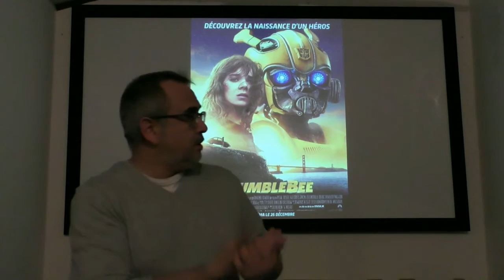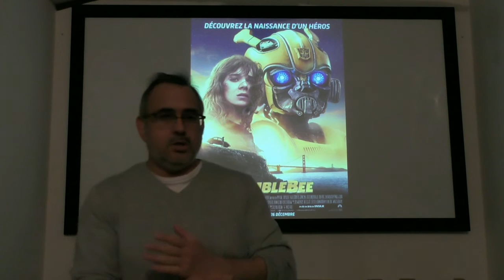Critique film bumblebee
Critique du film Bumblebee 2018